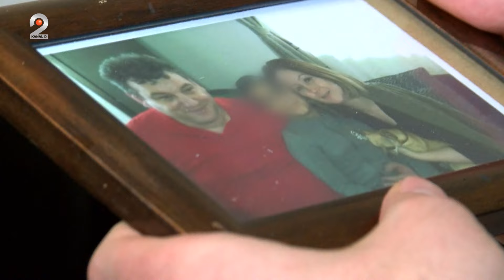Ochii din umbra (21.07.2024) - Isi bate sotia, iar fiica este martora!